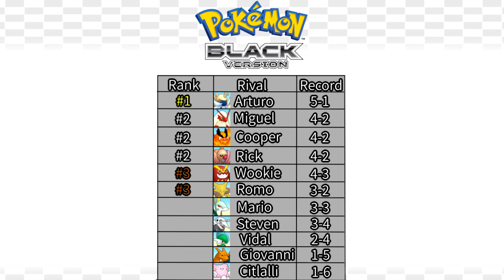Pokemon Black (Rival's Edition) Episode #35: Gateway to Victory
Victory road is within our grasp, but our pokemon seemed underleved. Hopefully we can beat the odds and make it to the Pokemon league.
Rival Battle: 17:11